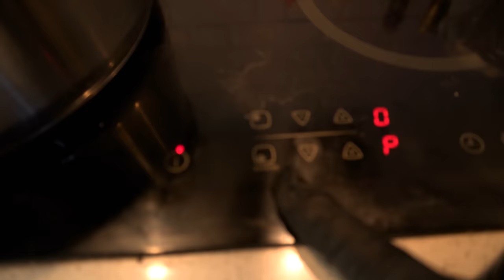Pečeme nejpálivější žebra na světě I Levné vaření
K žebrům ideální Liquid Fire SLEVOVÝ KÓD - BENDER
Sleduj náš Podcast ►  @FantastickyPodcast